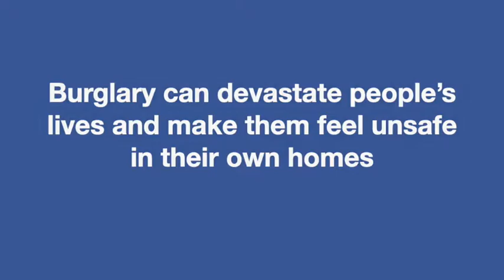Tackling burglary in Wiltshire and Swindon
Jonathon Seed for Police and Crime Commissioner